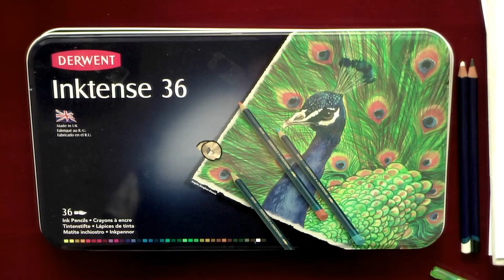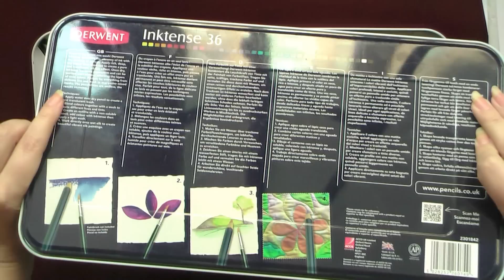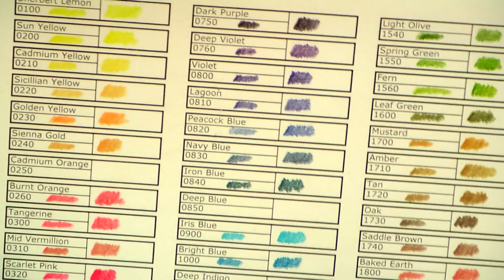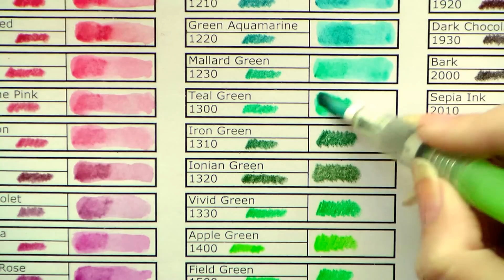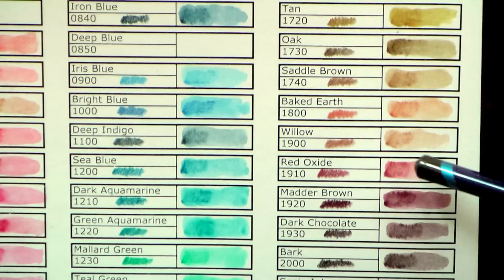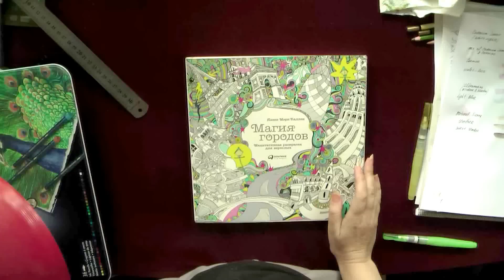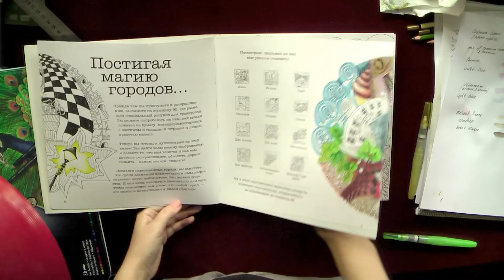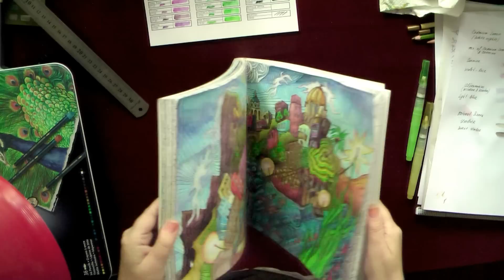Обзор чернильных карандашей Derwent Inktense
Раскраски-антистресс для взрослых/ Coloring books for adults / Livre coloriage anti stress / Kolorowanka dla dorosłych / Livro de colorir / Malbuch / MÅLARBOK FÖR VUXNA / omalovánky pro dospělé